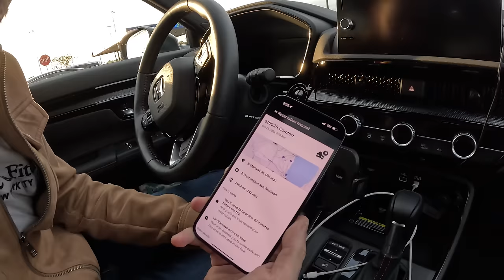Üniversite Arkadaşım United Airlines'da İŞE BAŞLIYOR! 🇺🇸 ~609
Üniversite Arkadaşım United Airlines'da İŞE BAŞLIYOR! Bilgisayar mühendisliği Bölümünden birlikte mezun olduğum sınıf arkadaşım Can, Greencard ile Amerika'ya taşındı. 3 aylık iş bulma sürecini, mülakatlarını ve Chicago'daki yeni hayatını bizlere aktardı. Umarım sizler için faydalı olur. İyi seyirler

00:00 Amerika'ya gelme süreci (Greencard)
02:00 Bilgisayar mühendisliği İş başvurusu
05:30 United Airlines Mülakat süreci
10:45 Amerika'da bir bilgisayar mühendisi ve tavsiyeleri
13:40 51. kat asansör ve ev turu
25:25 Chicago sokakları
30:29 İşe başlamadan önce uyuşturucu testi
33:16 Canların gökdeleni ve mahallesi
36:17 Yatakları geldi
40:21 Rıdvan'ın Uber kazançları
44:10 Çıkış

Merhaba ben Oğuzhan Tıraş. 71. Ülkem olan Amerika'dayım. Dünya üzerinde bulunan 197 ülkeyi bu kanalda içerikler üreterek gezeceğim. Seyahatim esnasında çektiğim günlük videolarımda farklı kültürleri ve ilginç hayatları sizlerle paylaşıyorum. Amacım sizlere seyahat ve dünyamızın güzellikleri konusunda ilham olmak.